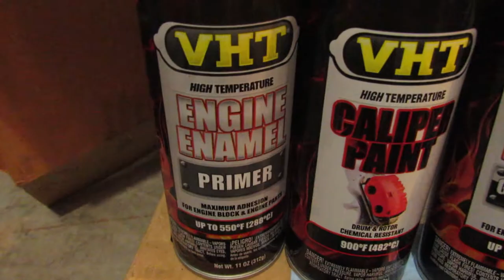Rice mod on my Lexus GS430!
Hey guys, in today's video we are giving the lexus braking system a good refresh that will include a new driver side caliper, rotors, pads and fresh fluid. This video took a couple weekends to make because a driver side caliper bolt came out damaged (and damaged the caliper threads), as well as one of the passenger rear caliper bolts broke off. I did chip the passenger side caliper towards the end of the process but that will be a quick and easy repair with warmer weather.

-Nick